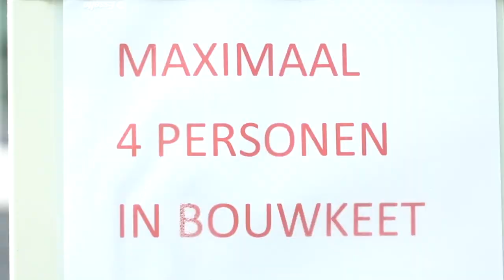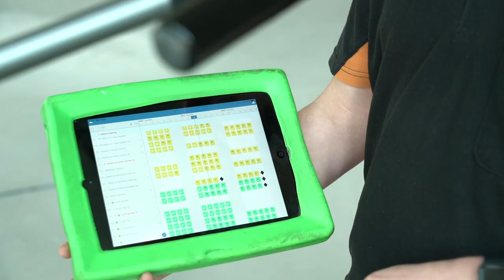Vlog 2 Nieuwbouw Hermann Wesselink College Amstelveen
Ferry Haak en Cas van de Put van SMT Bouw & Vastgoed, Albert Bos van Hollander Techniek, Paul van Ingen en Ronald Schuil van BBN aan het woord over nieuwbouw Hermann Wesselink College Amstelveen